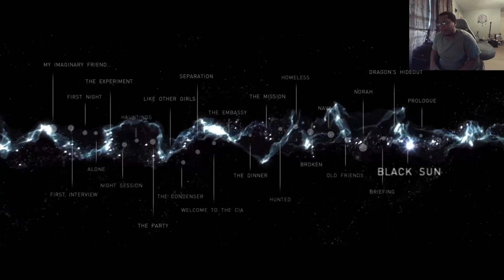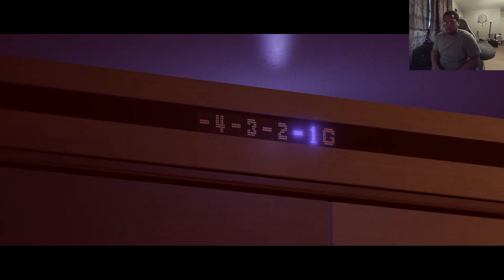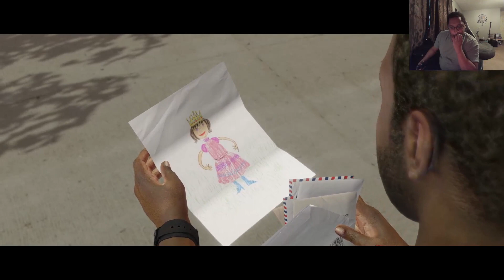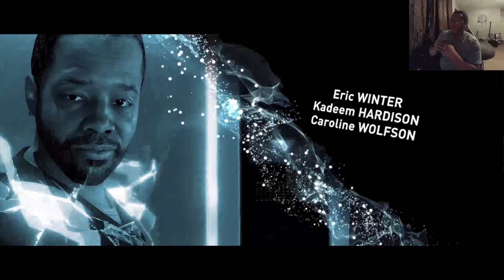A rough ending but I want a second game